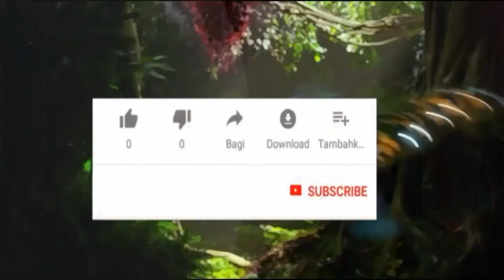Mau Viral# Tiga Pemuda Mempermainkan Shalat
Video ini berisi nasehat kepada seluruh kaum muslimin agar berhati-hati dalam melecehkan syaiat islma karena hukumnya kafir dan yang banyak membuat orang murtad dari islam.
semoga bermanfaat.

Lampai Arabic merupakan channel yang khusus membahas bahasa arab. Syukran jazakumullahu khairan. selamat menonton